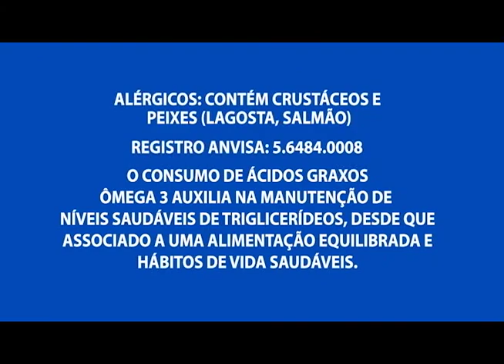Moradores do Colônia Santo Antônio reclamam da falta de infraestrutura no bairro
02º BLOCO AGORA 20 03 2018 - Moradores do Colônia Santo Antônio reclamam da falta de infraestrutura no bairro